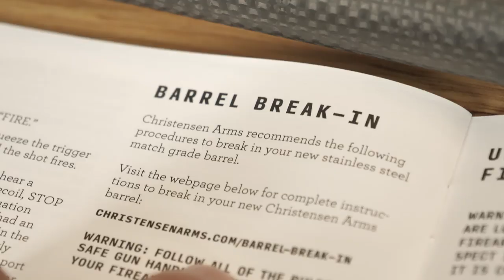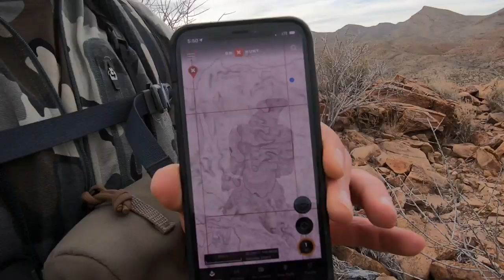Texas Aoudad Rifle Hunt ft. Tim Burnett - SOLO HNTR | Vortex Selects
Tim Burnett heads to Texas to chase aoudad in rugged hill country. Broken terrain and opportunity for long range shots make this for a challenging and unique experience.